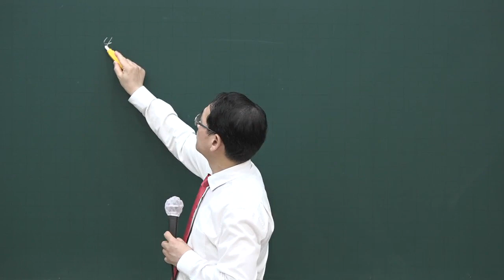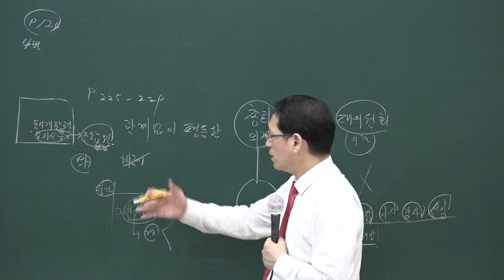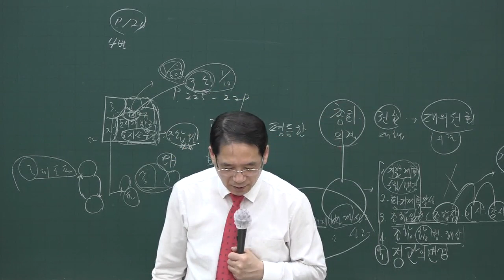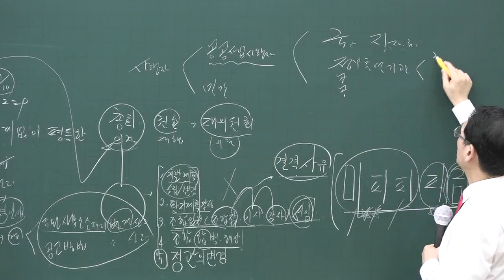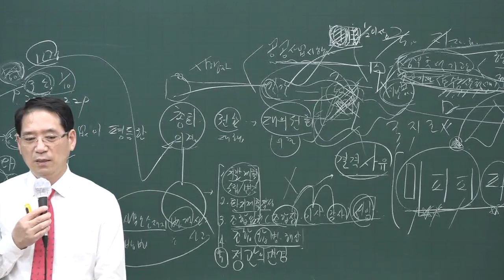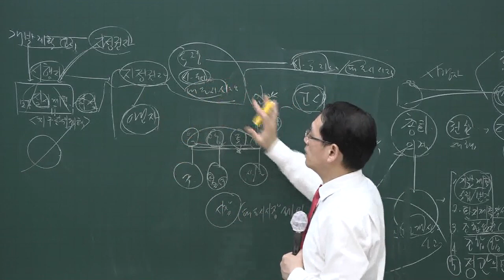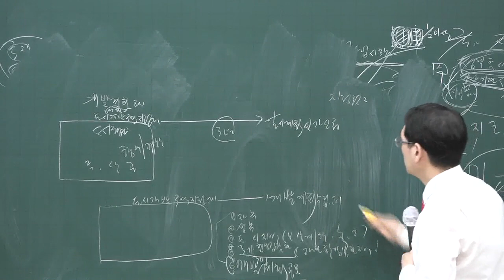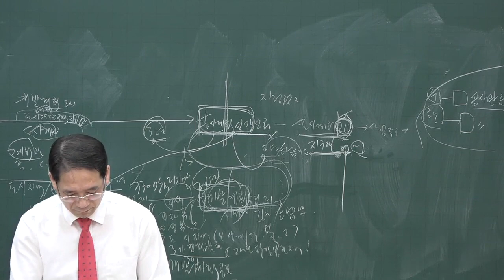[공전무] 2020년 공인중개사 부동산공법 문제풀이 7-14